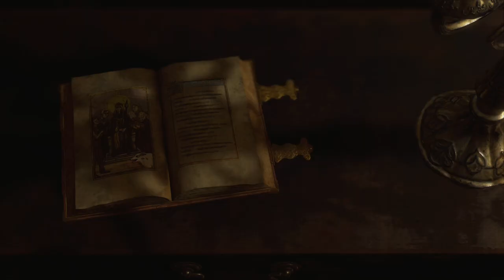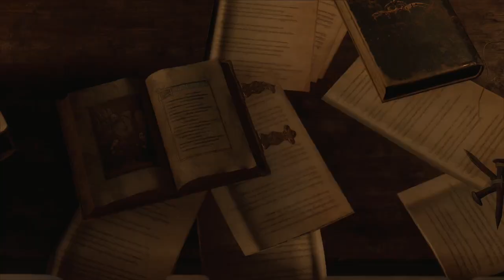Hardcore mode start (RE4 Remake)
Hey sorry that I  won't be able to post my original run on standard mode. Twitch got rid of my videos too fast. Here is the start of my hardcore run though so enjoy!.

Come join me live sometime on twitch a